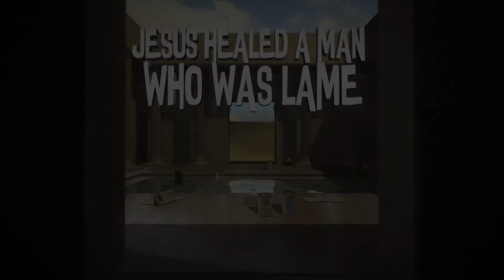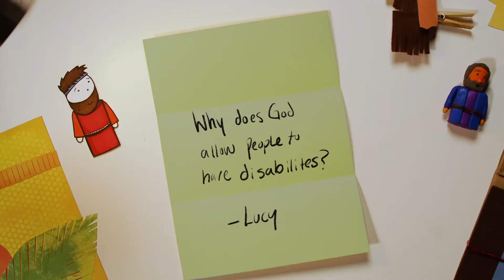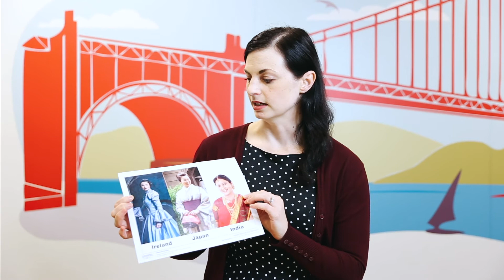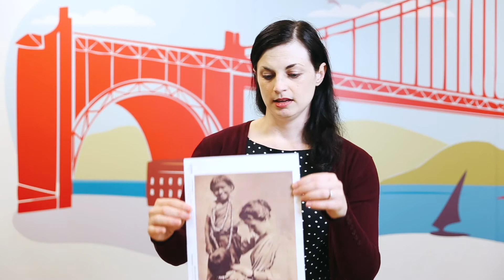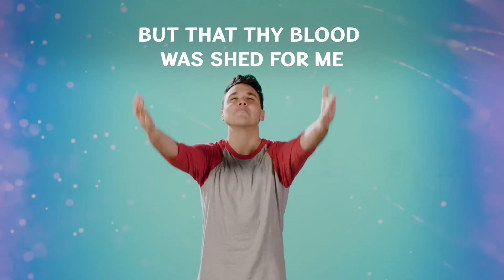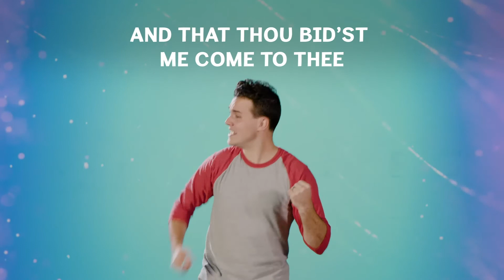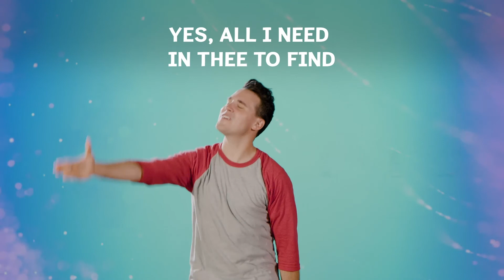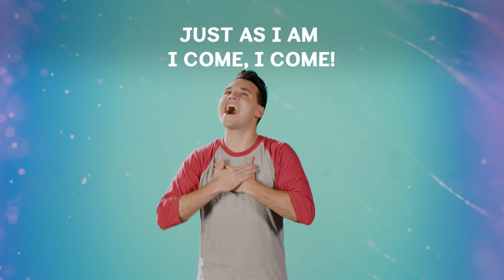Epic Kids Online - 08/02/2020 - Elementary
Epic Kids Online Experience for Sunday August 2nd, 2020.

Calling all kids 7-12 years old!! Click the link below for additional activity pages to reinforce the lesson throughout your week.